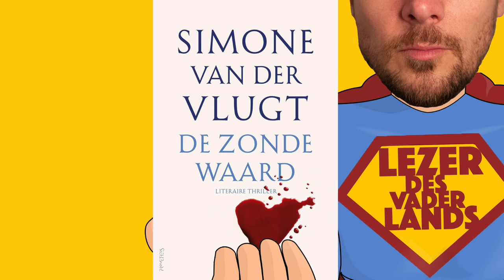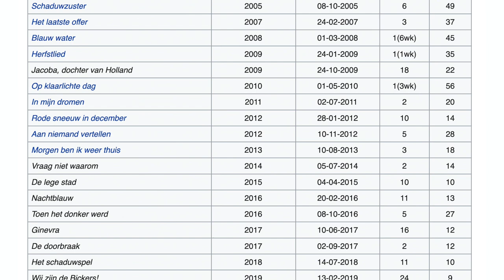De zonde waard van Simone van der Vlugt - Lezer des Vaderlands (2022 - boek 3)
'Het is allemaal een beetje veel.'
In deze video bespreekt de Lezer des Vaderlands De zonde waard van Simone van der Vlugt

Muziek:
MondayHopes - The Champian (via Pixabay)
astrofeq - Lazy & Bluesy (short intro music) (via Pixabay)